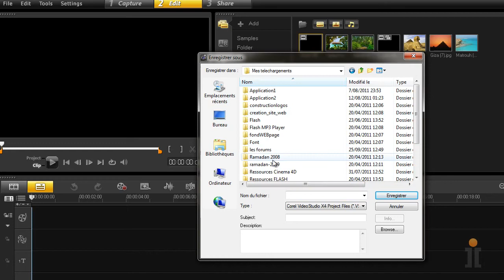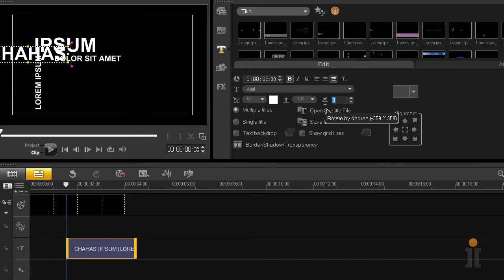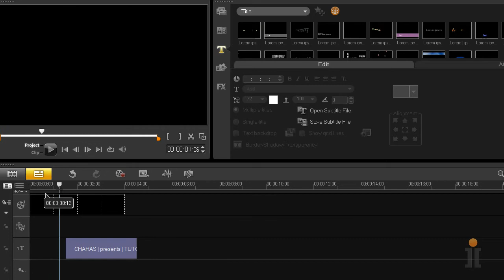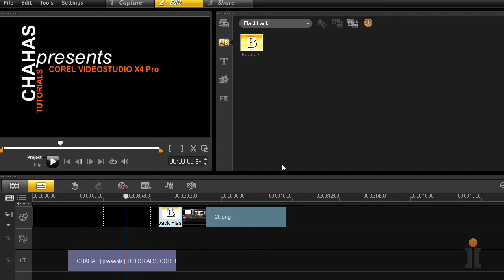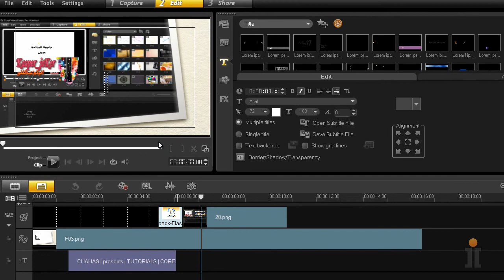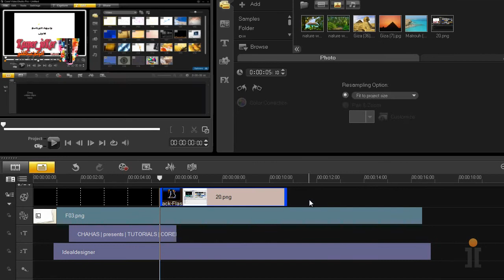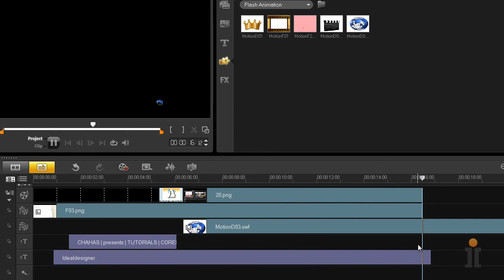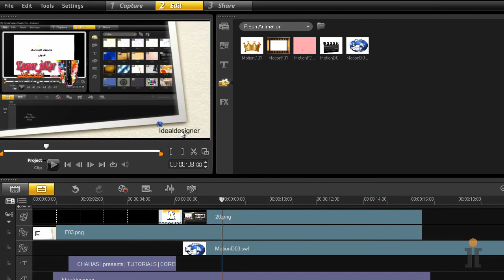12-Corel VideoStudio X4 PRO By Eng-Hassan Chaoui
12-Corel VideoStudio X4 PRO By Eng-Hassan Chaoui